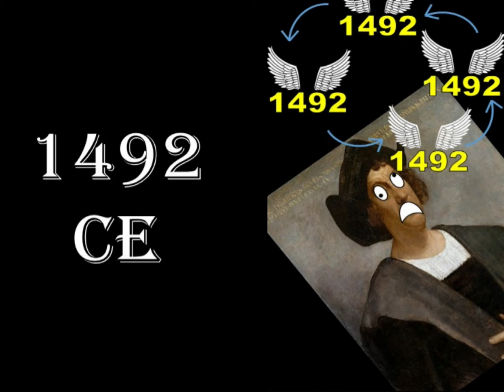Just the Mnemonic Device for when Columbus "discovered" the Americas 1492 CE